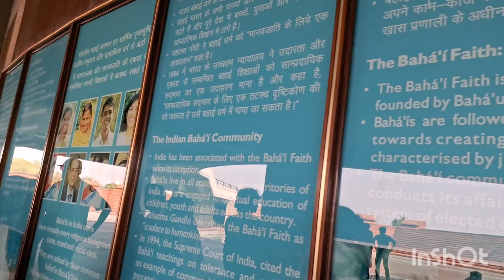चलो आज चलें... Lotus temple 🪷 / div galaxy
hello friends..
welcome back to another vlog
 Lotus temple
Lotus temple of delhi
baha'i house
bahai Lotus temple
I hope you all will enjoy it.
 Indira gandhi memorial museum
India gandhi ka Ghar
Indira gandhi ko jhan goli lagi thi
firoz gandhi ka Ghar
Indira gandhi Museum
museum
div galaxy